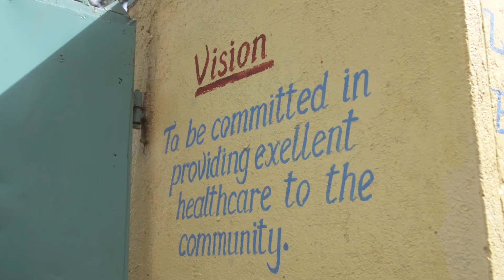Build Aid Charity Promo Video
At BuildAid, we provide specialist construction aid in the form of design expertise, cost planning and project management. We deliver permanent new-build and re-construction projects for people in desperate need around the world. We exist to bridge the critical gap in aid delivery, between short term emergency relief and effective long term construction aid. We combine our construction skills, oversight and experience to ensure our projects are built to last, maximise on cost, and last the community a lifetime.